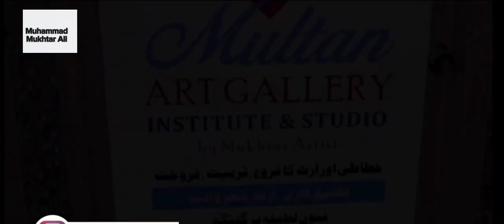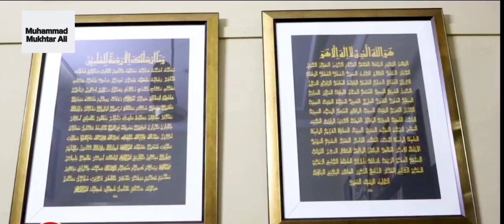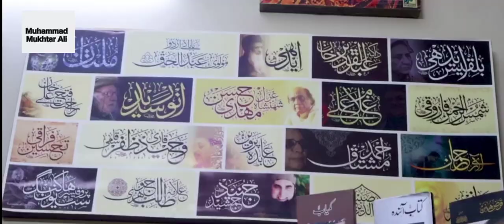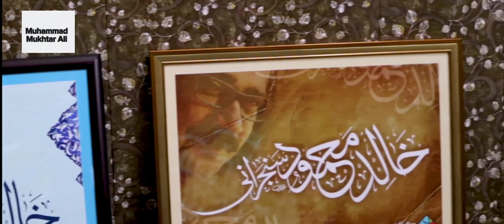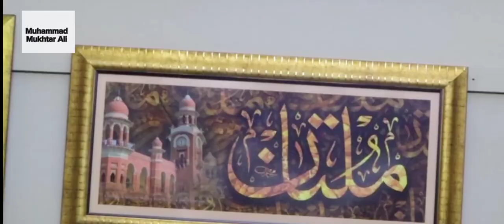My introduction and my art gallery🖌️🎨video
my introduction and my art gallery
so topic of my video is my introduction means my name, my education, my achievements and my calligraphy
so guys enjoy my video
follow on TikTok ID name:-
thanks 🙏👍